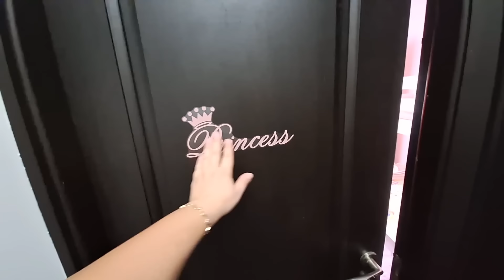Cum arata apartamentul după renovare! Ce vreau sa schimb! 15 octombrie 2024